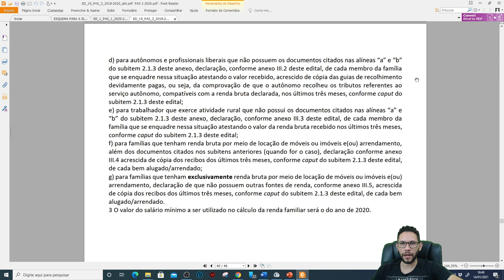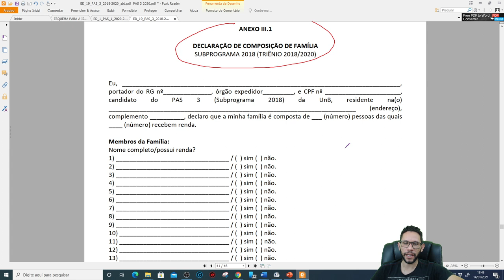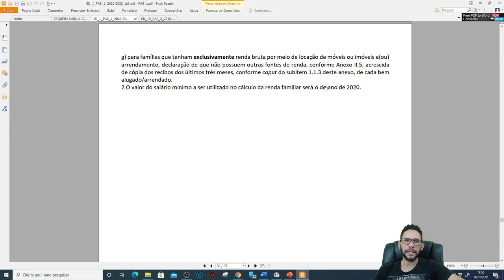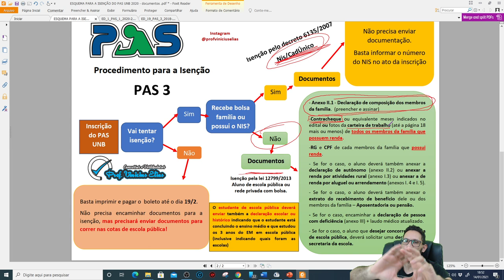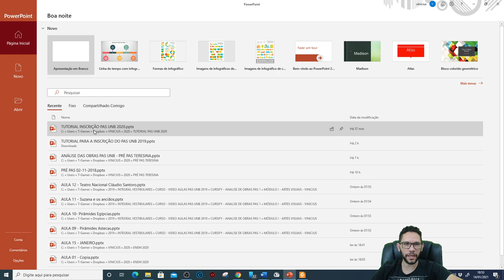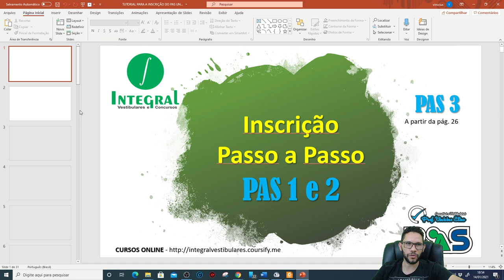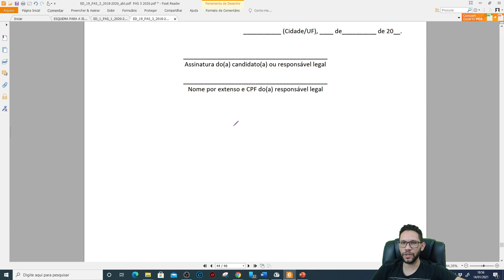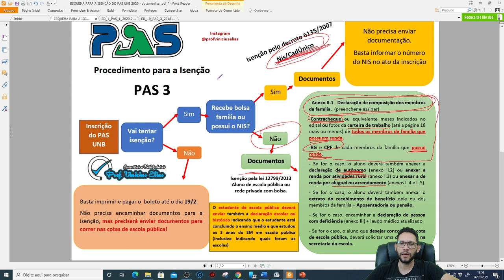ISENÇÃO DO PAS UNB 2020 (PAS 3) | QUAIS DOCUMENTOS ENVIAR?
🏆Conheça o nosso Curso Completo de Análise de Obras PAS UNB 2021